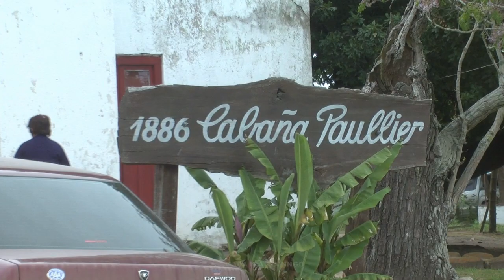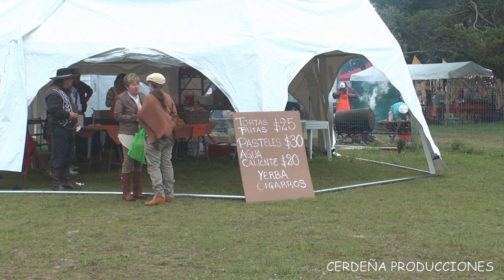ECILDA PAULLIER CONCURSO DE PIALADAS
19 y 20 de octubre de 2019
FESTIVAL  CRIOLLO  y  FOLKLÓRICO
EN RUEDO " CABAÑA PAULLIER "
ECILDA PAULLIER
SAN JOSE URUGUAY
2° Jornada Día Domingo